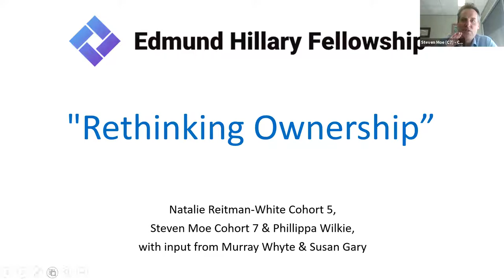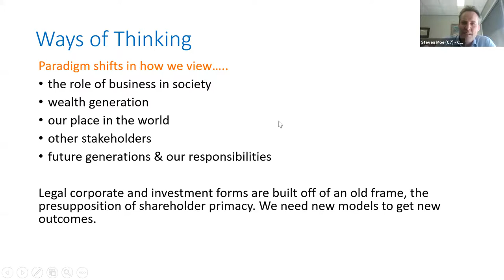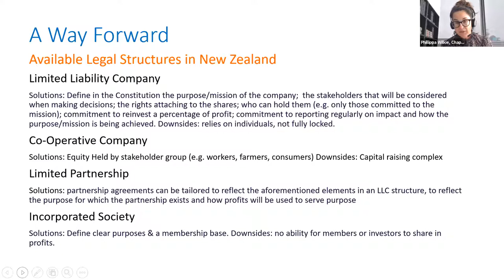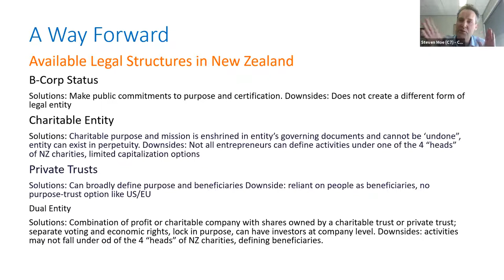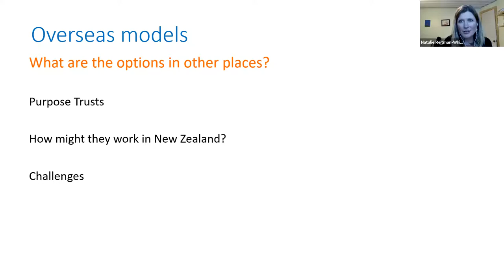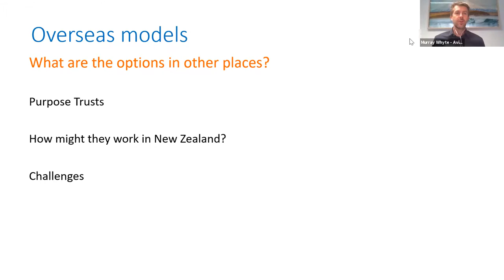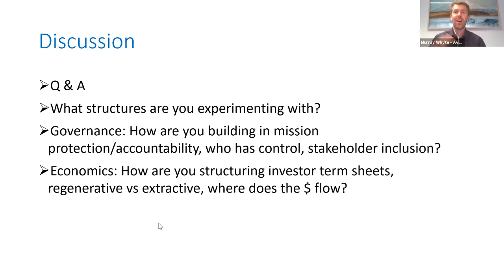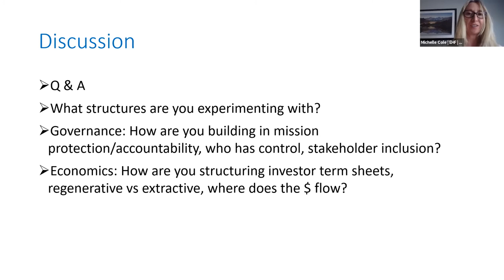Rethinking Ownership with Natalie Reitman-White and Steven Moe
EHF Fellows Natalie Reitman-White (EHF Cohort 5) and Steven Moe (EHF Cohort 7) sharing leading-edge work to support purpose-driven legal structures for Impact Entrepreneurs in Aotearoa New Zealand.

A global team of collaborators including lawyers, academics and business leaders have developed a whitepaper and practical guidance for entrepreneurs wanting to create legal structures supporting purpose-led ventures.

This is a series of webinars hosted by EHF with the aim to showcase Fellows work and connect them with the entrepreneurial ecosystem of Aotearoa New Zealand.
Webinar hosted on 3rd of December 2020.